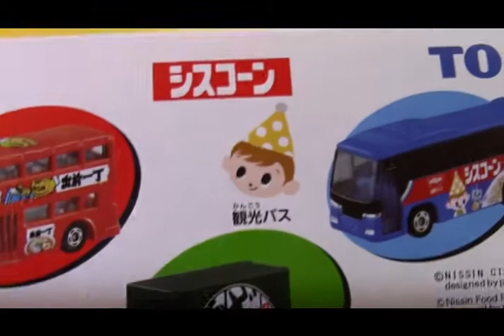unboxing Tomica Gift Nissin Ad Car Set 02981 es